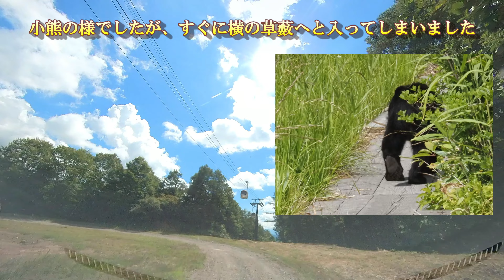西吾妻山 デコ平口から、アサギマダラが舞い、熊が歩く、日帰り往復ルート (2023/08/26)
グランデコスノーリゾートのゲレンデを進んだ先にあるデコ平口駐車場から、西吾妻山を往復します。

■Wow Mountains　今ご覧のチャンネルは、登山についての動画を投稿しております。

0:00　オープニング
0:46　ルート紹介
2:40　デコ平口駐車場
4:17　ロープウェイ山頂駅
6:04　西大巓
8:10　西吾妻山
9:18　梵天岩
11:19　西大巓
11:51　アサギマダラ
12:40　デコ平口駐車場下山
12:56　移動開始・熊との遭遇